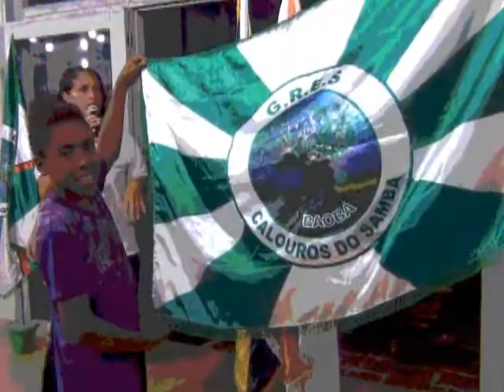13 11 29 Bandeira samba